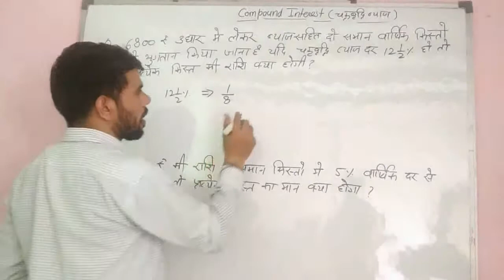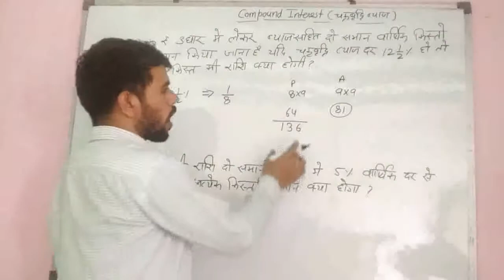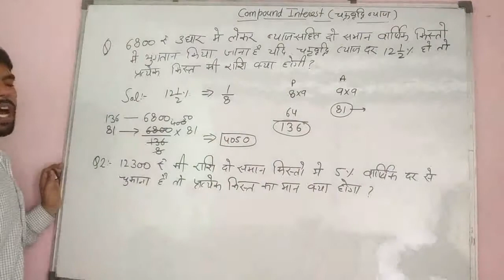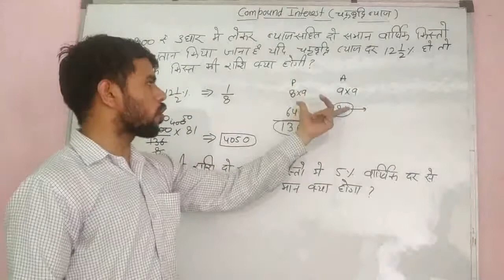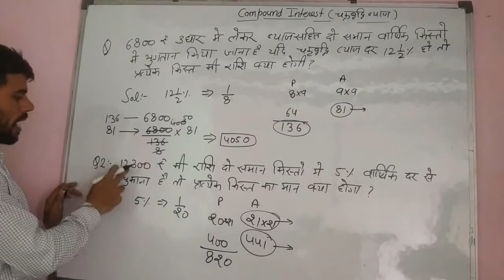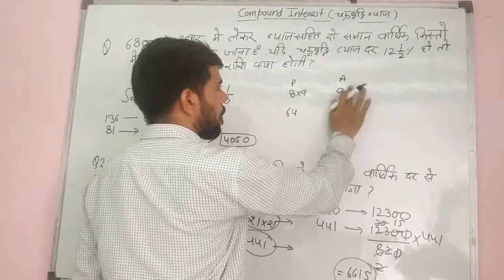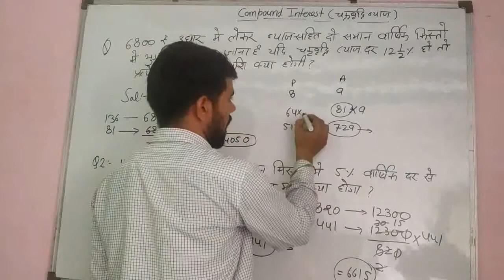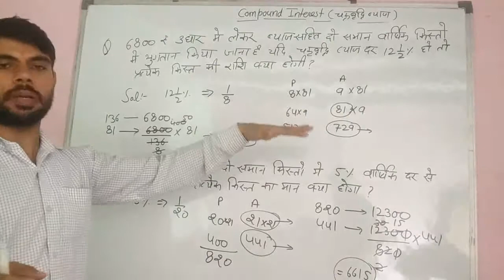compound interest के किस्त वाले question/तरीका ऐसा कि एक बार मे सब किस्त के question हल होंगे